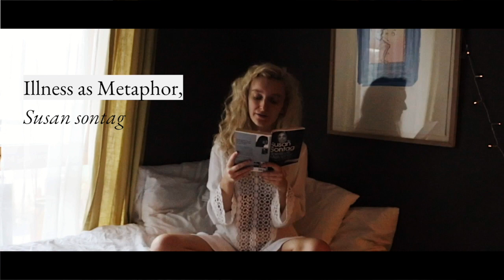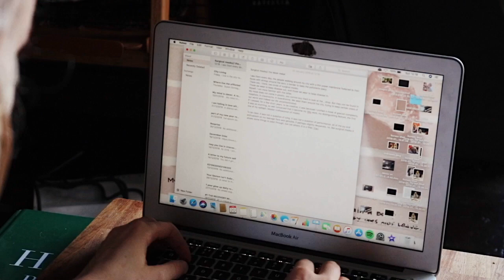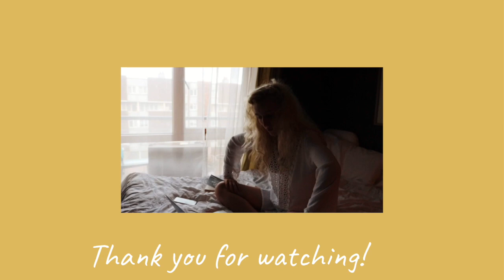on living with an illness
the heavenly miracle of eyes fluttering open and awaking from slumber without pain or difficulty- this is the milk and honey of my dreams✨
 A dreamy sick-daily-routine style video, in which I talk about the double lives and spaces sick people can sometimes occupy.